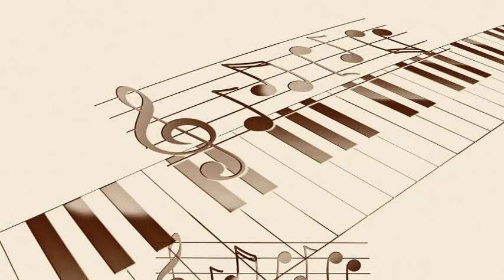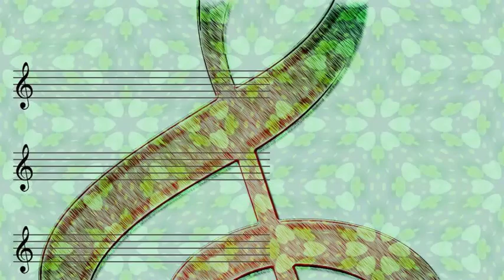The Andrews Sisters - Coax Me A Little Bit Simon